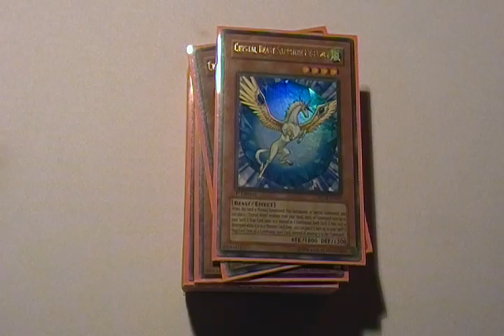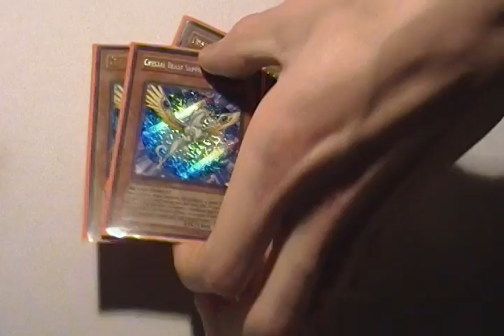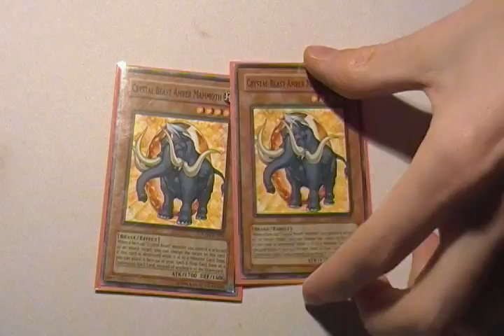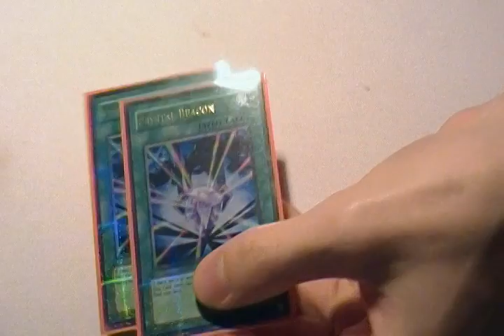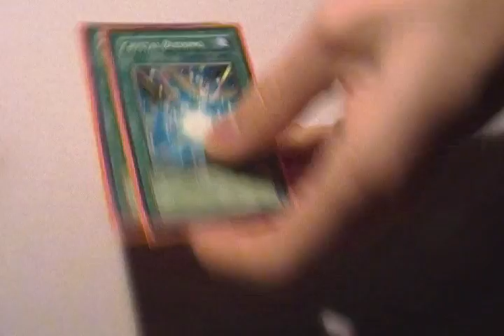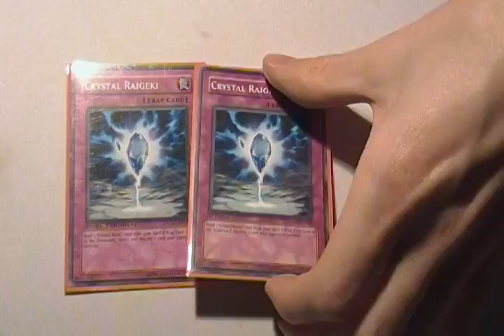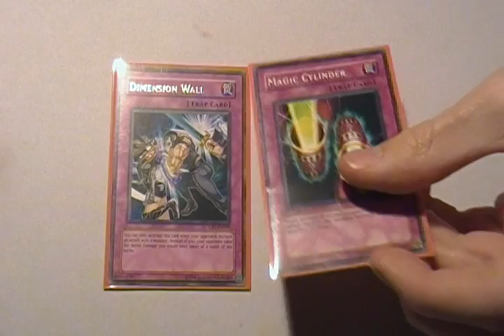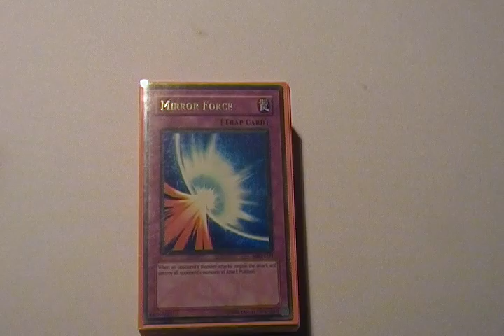Crystal Beast Deck (Getting sick of top tier decks on youtube)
Hey guys Im back and im showing you a new deck crystal beast??
Yup Im getting sick of the meta so I just wanna have fun with this deck at locals :)
I hatr seeing nothng but LS and Zombie and blackwing on youtube and im sure others agree so i thought id show you guys this. Srry if its a little long turns out I explained more then I said i would -_-
Hope you enjoy its need some work so heres what I need in its specific rarity:

3x CB Tpoaz Tiger Ulti
2x Rare Value Ultra or Ulti
3x Ancient City Rainbow Ruins Ulti
1x CB Sapphire Pegasus Ultra'
2x Dragon Queen of Tragic End Super
2x Crystal Release

Please offer for these ill give you a list of cards I have since i wont make a trade binder for  whole.
Please be expected to send first if your trading with me.